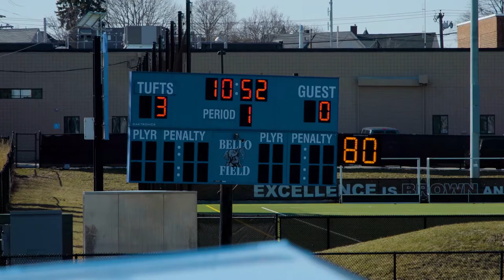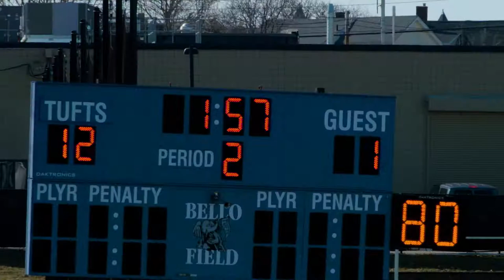Tufts Lacrosse vs MIT / 2020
Tufts University Men's Lacrosse scrimmages MIT in preseason play on Bello Field in Medford, MA.

2020 TUFTS MEN’S LACROSSE

4-0 Covid-19 Shortened Season

HEAD COACH / Casey D’Annolfo
ASSISTANT COACHES / Stephen Toomy, Danny Murphy, Sam Harrison, Brian Powers
CAPTAINS / Jack Donohue, Jonny Osman, Mason Pollack, Matt Treiber

2020 JMBLX.TV MEDIA PRODUCTION

EXECUTIVE PRODUCER & CREATIVE DIRECTOR / Drew Innis
ASSOCIATE PRODUCER / Ned Connolly
CAMERA / Ned Connolly, Drew Innis, Sam Whitney, Conor Slevin, Luke Boelitz
EDITORS / Drew Innis, Conor Slevin, Sam Whitney
GAME STILLS PHOTOGRAPHY / Evan Sayles